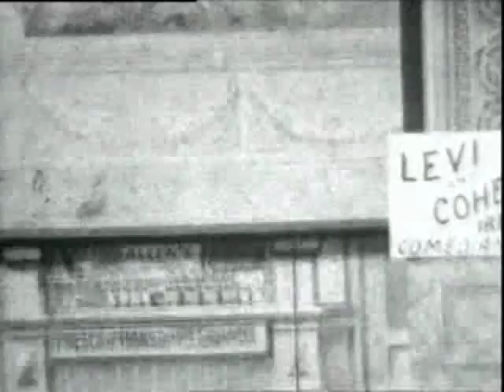Леви и Коэн – ирландские комики / Levi & Cohen, the Irish Comedians 1903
Режиссер: Билли Битцер
Два еврейских комика, видимо, пытающихся выдать себя за ирландцев, подвергаются остракизму публики, которая, недовольная плоскими репризами актеров, забрасывает их тухлыми яйцами